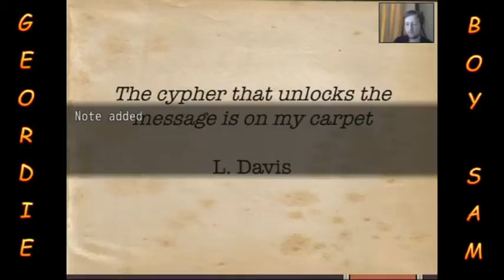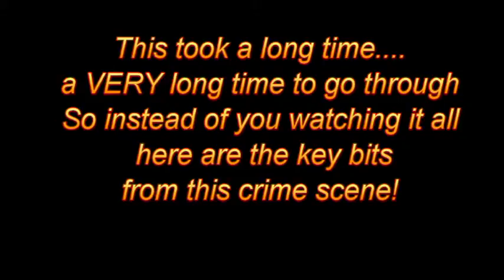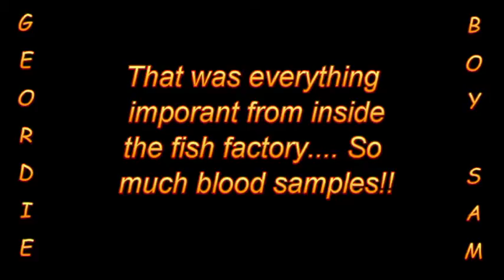Silver Creek Falls C2 Part 4- So much blood to collect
Why is there so much blood?!!

In this part we go and investigate another crime scene and there was so much blood which only means one thing. So much blood samples!! (I actually had to edit it down to key bits as if i left it uncut it would of gone to almost half an hour before i actually finished analyzing the scene!!)